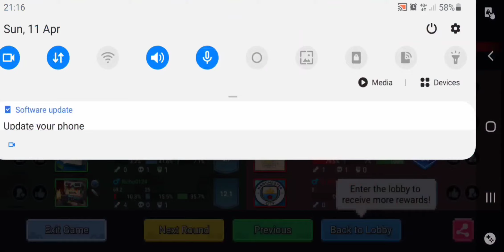Try effect in bed wars 2021